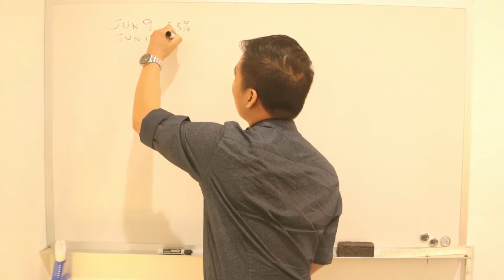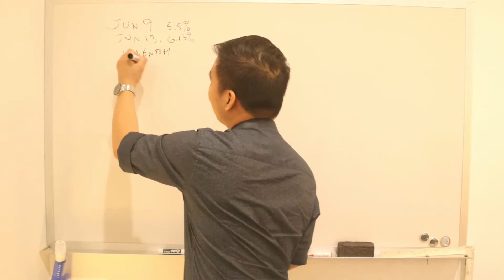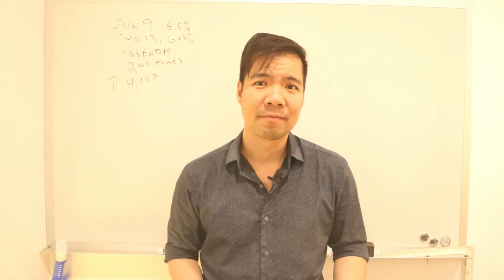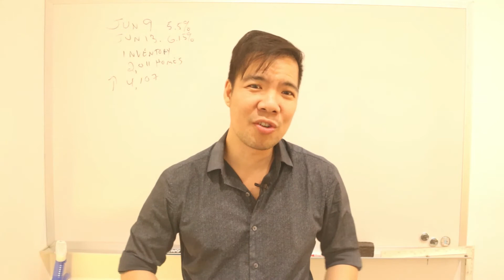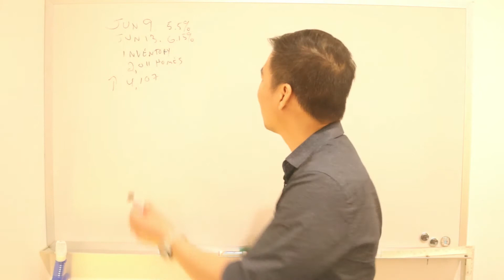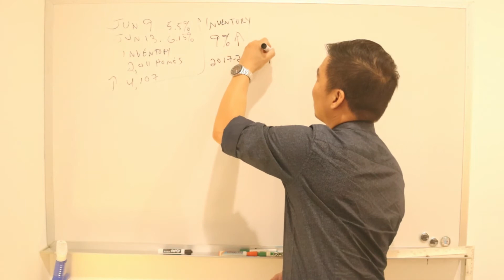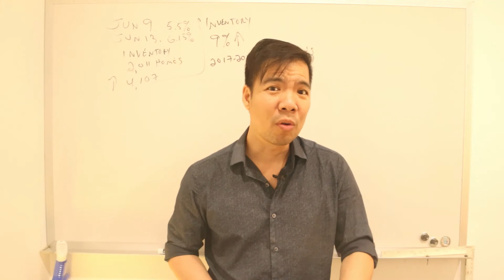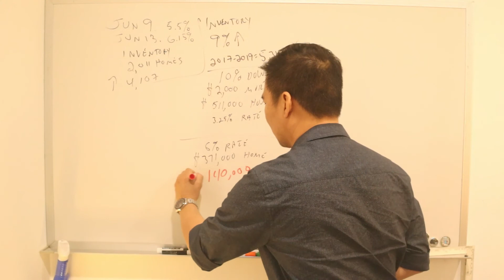Housing Market Will Cool Down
Is the housing market finally cooling down? 🏡📉 In this video, we explore the latest trends and predictions for the housing market. Learn about the factors affecting home prices, interest rates, and what it means for buyers and sellers. Stay updated on what to expect in the coming months and how to plan for the changes ahead!